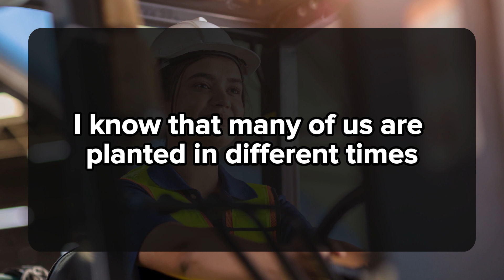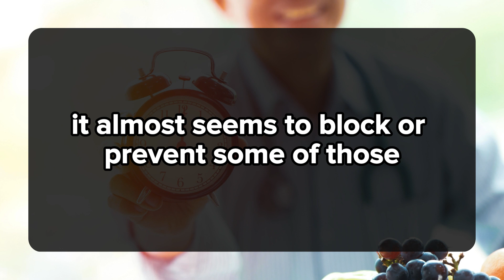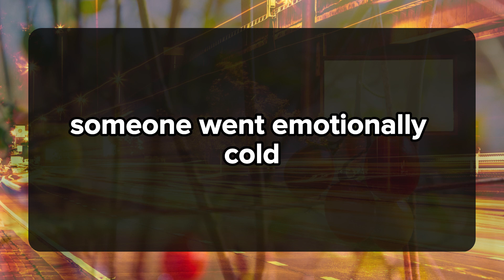😱YOUR PARTNER CAN'T DECIDE WHETHER YOU ARE THE RIGHT ONE FOR THEM ON THEIR OWN. 💌 DM DF | Twin Flame